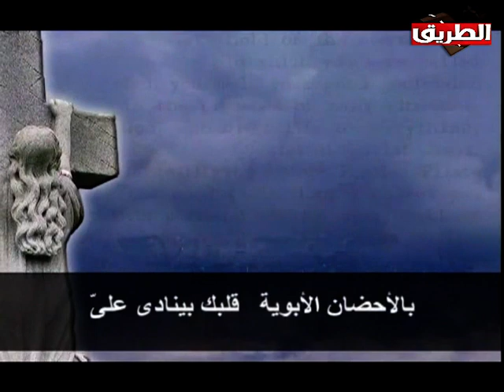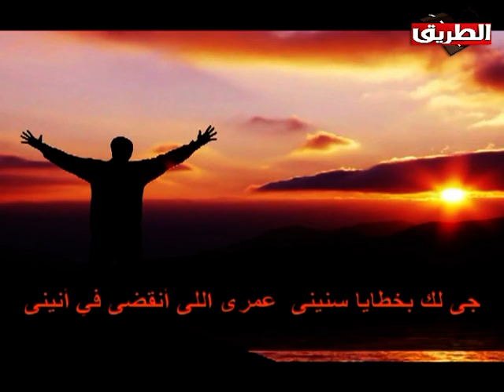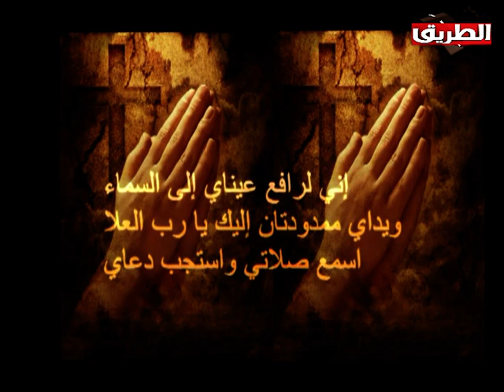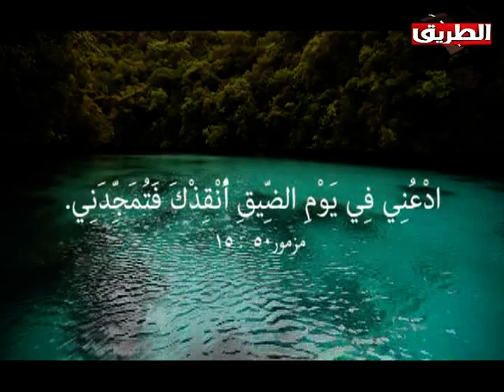تليفون السما مع د ق يوسف بخيت 10 مايو 2017